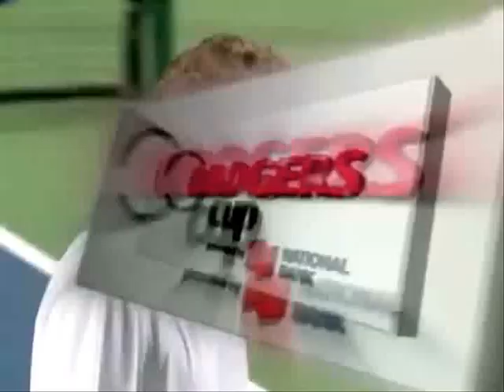Milos Raonic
This is a video of the Canadian tennis player Milos Raonic. This video contains highlights from his match with Nadal as well as a doubles match featuring Nadal and Djokovic. The video also has a slow-mo of Raonic's serve and forehand.